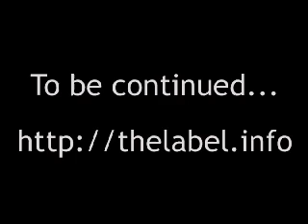Young Buck: The Exclusive Interview - Part 3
the label presents Young Buck: The Exclusive Interview - Part 3